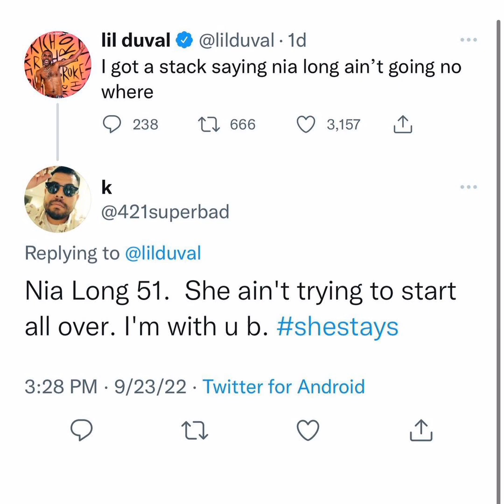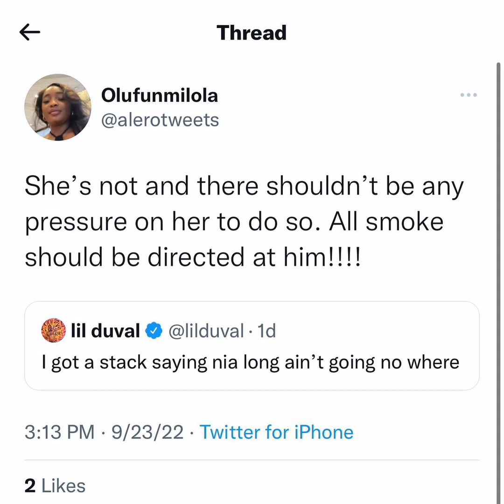Social Media React To Lil Duval Betting $1K That Nia Long Is Not Gonna Leave Ime Udoka For Cheating!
he always saying something to say😂